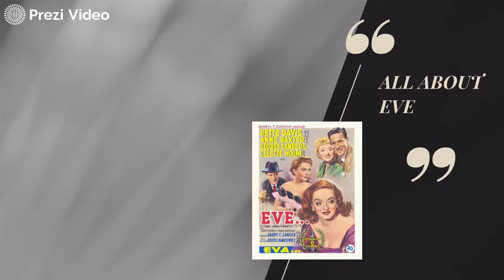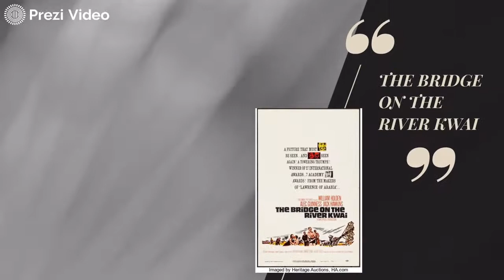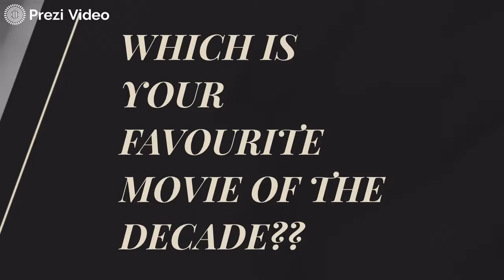Oscars Winning Movies From 1950-1959 | Best Pictures | Academy | Listographer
In this video we look at Oscars winning movies from the year 1950 to 1959. The list include the winners of the best Academy Pictures from the respective years. The awards are given by The Academy every year.